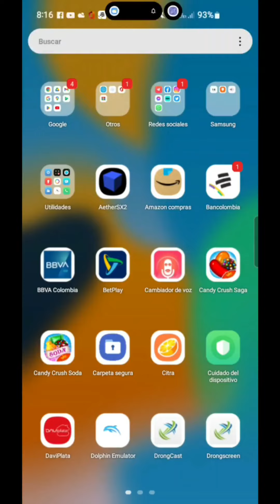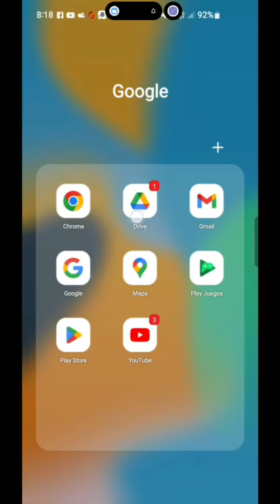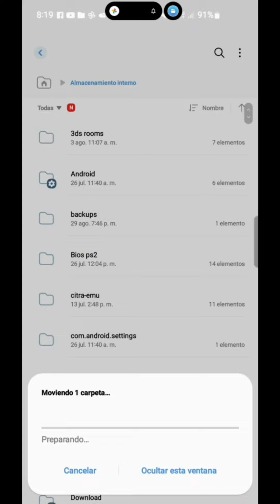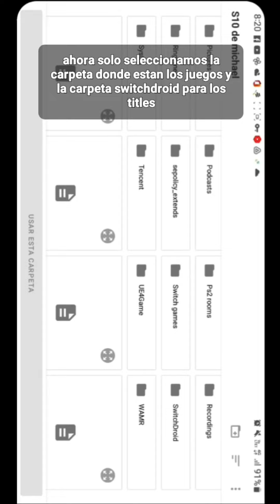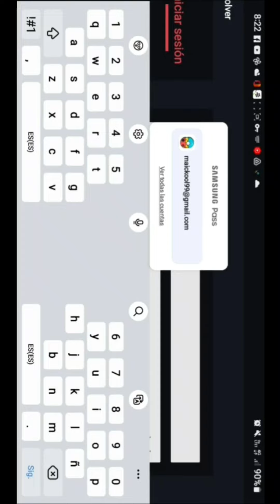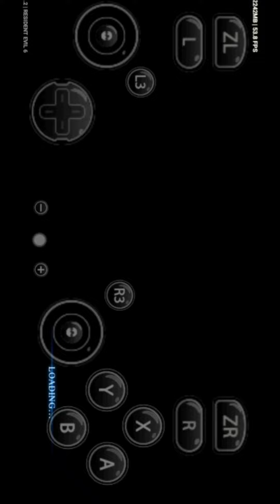como instalar el emulador egg ns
👍 si te funciono